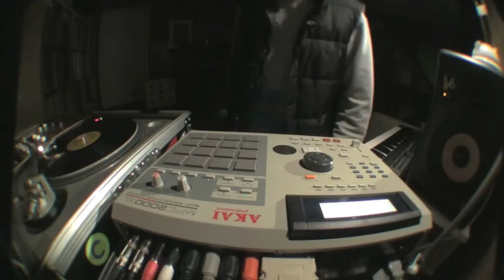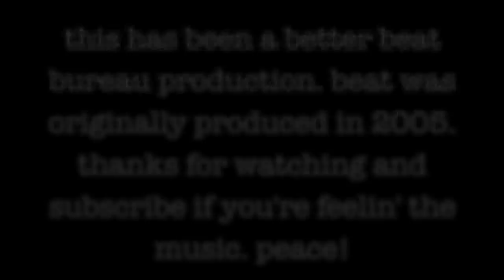Disko Dave - "Old Cold Town" beat vid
i made this beat back in '05, but i'm still pretty proud of it so i wanted to share it. i took time with the bassline, build up and breakdown. nothing too choppy so it flows good and tells a story. it was originally titled "Virginia's 4 Haters". for those that don't know, VA's slogan is Virginia's for lovers hence the name.